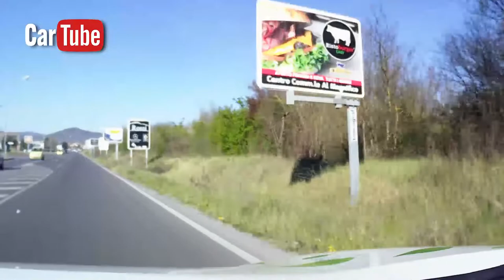CarTube Massimo Gianni in Viaggio con Santino Cherubini. 3° puntata 2021